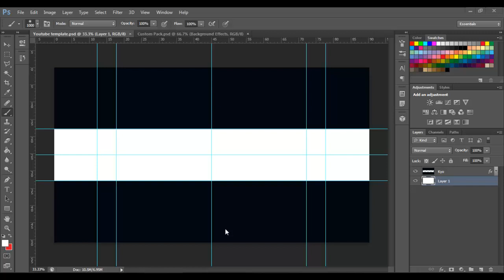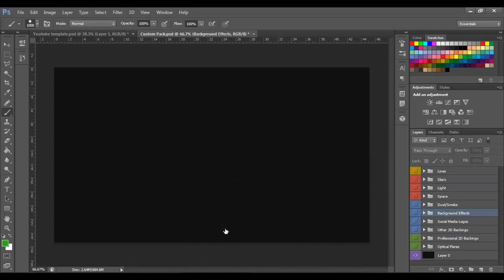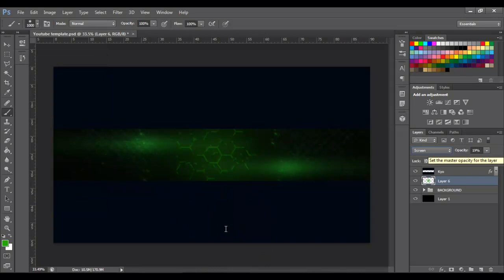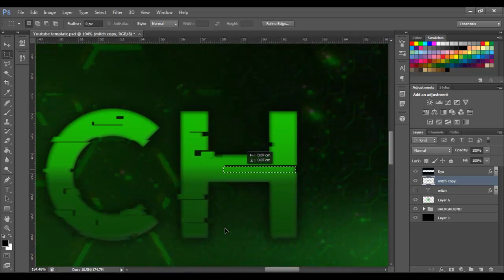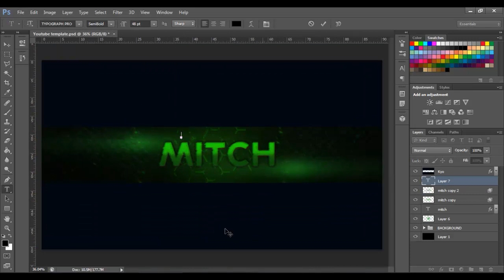Speed Art #2 \\ Asylum Mitch's banner